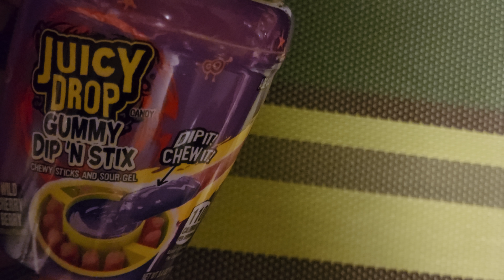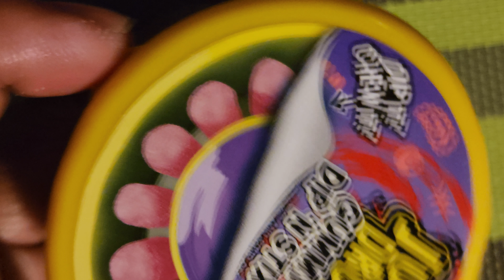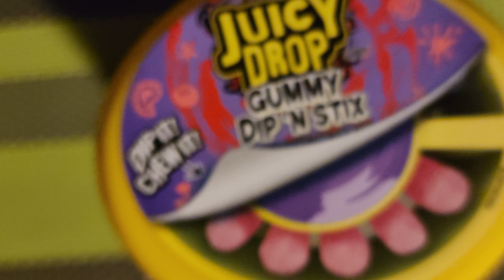Juicy Drop Gummy Dip 'N Stix Wild Cherry Berry flavor